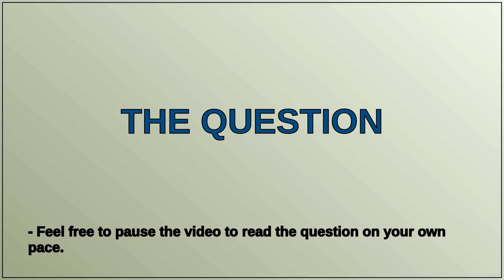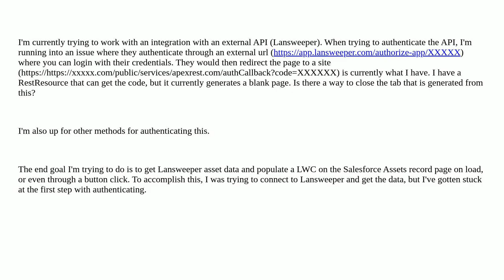RestResource HttpGet close new tab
A special thanks goes out to the community

  rest rest-api restresource redirect